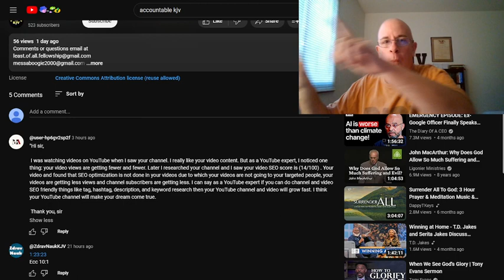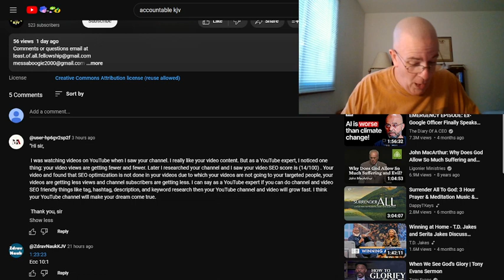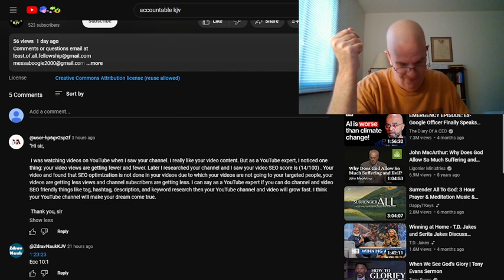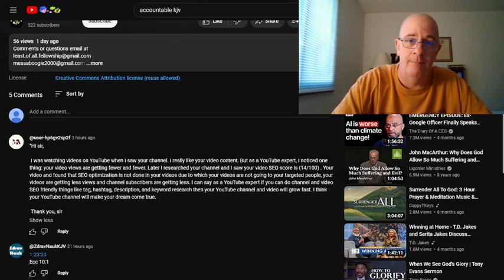Vanity Of Vanities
"The voice said, Cry. And he said, What shall I cry? All flesh is grass, and all the goodliness thereof is as the flower of the field:""The grass withereth, the flower fadeth: because the spirit of the Lord bloweth upon it: surely the people is grass.""The grass withereth, the flower fadeth: but the word of our God shall stand for ever." Isaiah 40:6-8
"For when they speak great swelling words of vanity, they allure through the lusts of the flesh, through much wantonness, those that were clean escaped from them who live in error.""While they promise them liberty, they themselves are the servants of corruption: for of whom a man is overcome, of the same is he brought in bondage." 2 Peter 2:18-19

"Vanity is definitely my favorite sin."  The devil's advocate al pacino.